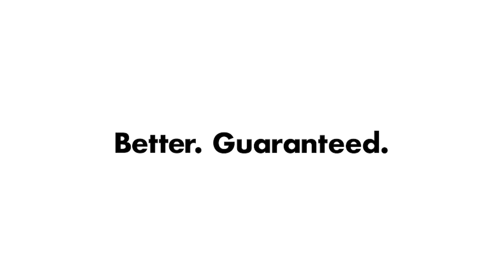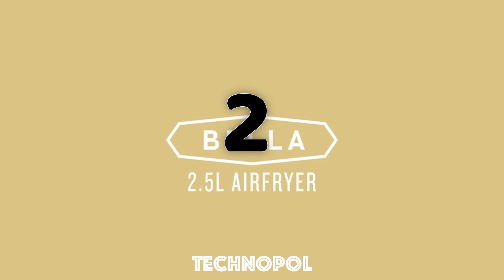Kitchen Gadgets Put To The Test on amazon 2019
⬇⬇ CHECK  NOW ON AMAZON ⬇⬇
⚫  / OXO Good Grips Salad Spinner

⚪  /  Liter Electric Hot Air Fryer

To save you both time and money, we’ve narrowed down to some of the best for you.
Check out an in-depth review of the best  in 2019.

★ Kindle Unlimited Membership Plans
★Try Audible and Get Two FreeAudiobooks
✘Follow us on ✘
KEYWORD:KEYWORD:15 cool kitchen tools and kitchen gadgets put to the test
20 cool kitchen tools and kitchen gadgets
10 new kitchen tools and kitchen gadgets put to the test
kitchen tools and kitchen gadgets
10 innovative commercial kitchen tools and kitchen gadgets live test
kitchen gadgets d
best kitchen gadgets
kitchen tools
gadgets
kitchen
gadgets put to the test
food
gadgets test
must have kitchen gadgets
gadget
inventions
new
hacks
new kitchen gadgets
kitchen gadgets

put to the test

gadgets

gadgets test

cool gadgets

kitchen hacks

smart kitchen inventions

food hacks

inventions

must see kitchen things

best kitchen gadgets on amazon